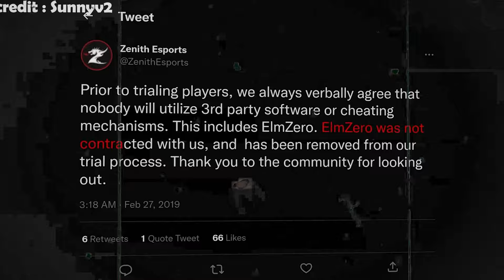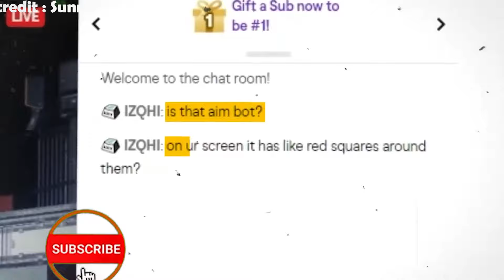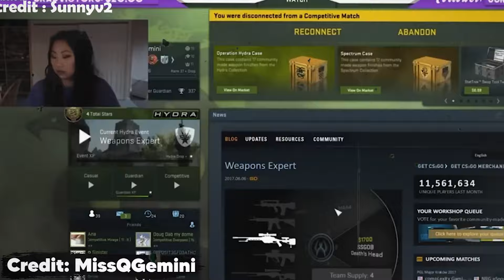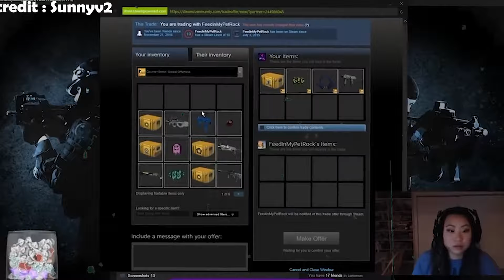لاعبين غشاشين انكشفوا في البث المباشر !! (إنفضحوا قدام المتابعين 👀)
● تيك توك : khababoo